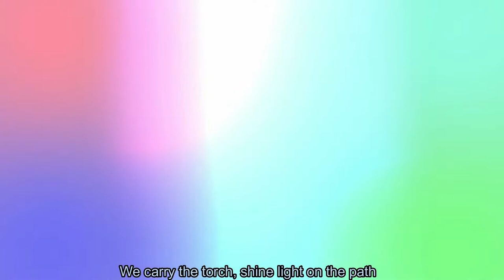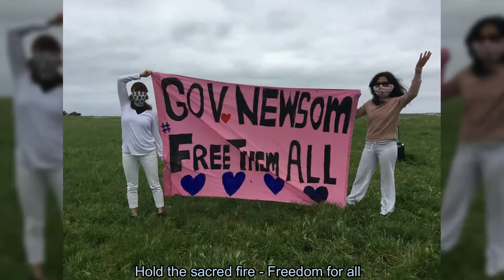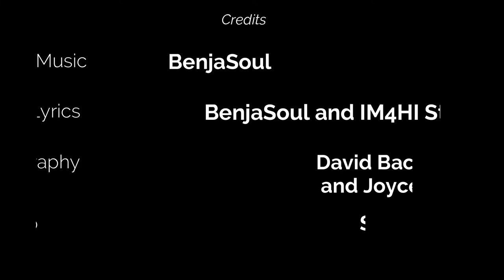IM4HI We Are Movement